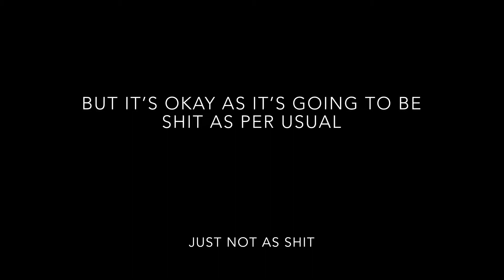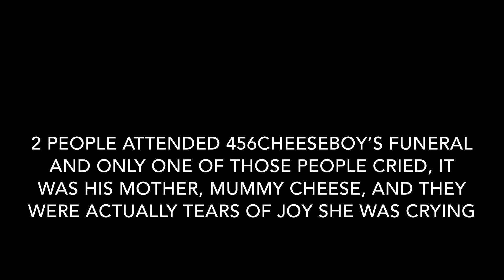The Revival of Poal’s Lunch?!?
It’s been a while, hasn’t it? Rest assured, however, the videos are still shit, I’m still small and Poal still hasn’t received his roll. I know this is different from my usual videos but bare with it.